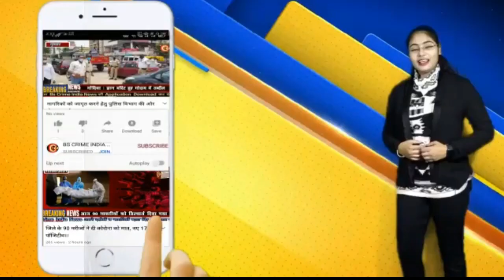कोरोनामुक्त भंडारा में फिर नहीं मिला कोई भी नया मरीज !!!!